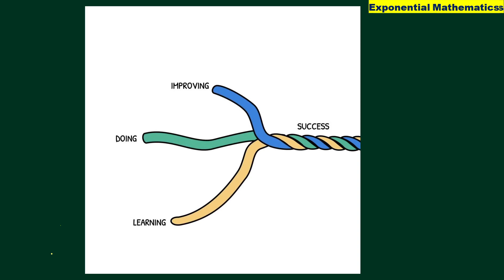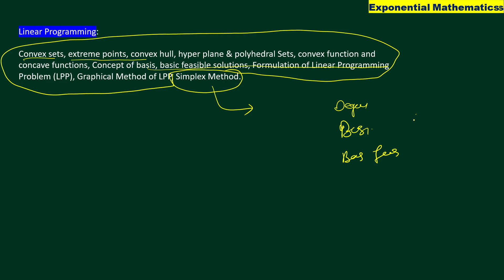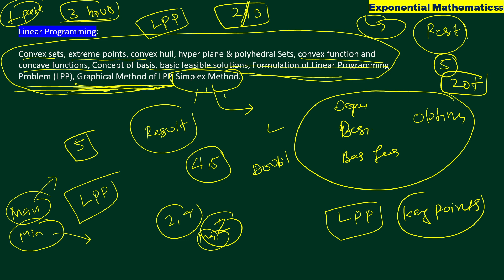Let's Crack CUET MSC Entrance | Linear Programming Problem # 6 ,Important Question Practice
Hello everyone in this video I told about how to cover lpp cuet 2022